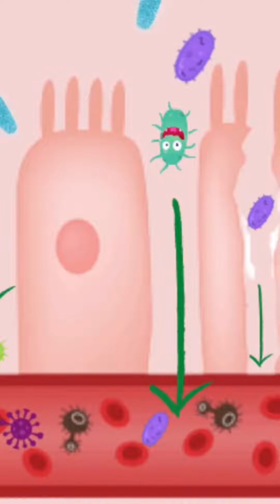If you’ve got food intolerances or sensitivities, you need to know this! 👍 You weren’t born with th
If you would like to work directly with me the best option is to do a  Paid 1-1 consultation, here is the link:

This is a 1 hour consultation for £249 where James will go over all your current symptoms, explain exactly what is going on in your body and of course, give you a step by step action plan to reverse those symptoms naturally ✅

You can ask him anything, you can cover sleep, health, diet and exercise optimisation to ensure you have a plan that suits you👌

Please click the link to book a time that suits you 🤝

If you would like to learn more from me for free:

For help, please join our wonderful private community Facebook group called the “Ultimate Fibre Forum” 💜

James does regular live Q&A’s to ensure you have the guidance and support to become the healthiest happiest version of you 🌞